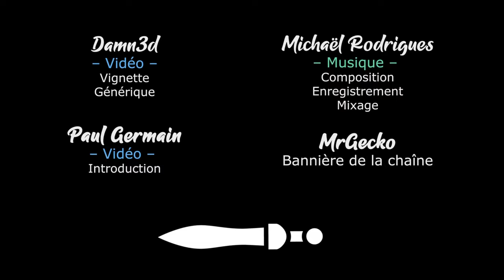BANISHERS GHOSTS OF NEW EDEN - EP08 - Une mine, pourquoi des nains [FR]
- Ardarin
- Broudaff
- Glentharil
- Le Baron d'Onyx
- Mallevin
- Mangazore
- Mazamara
- Zmoi6